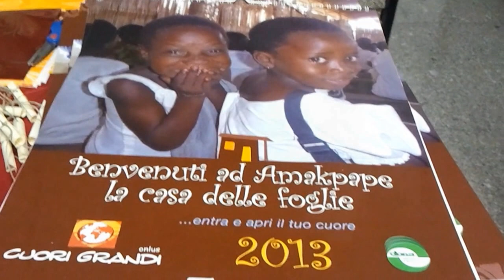Magenta: aperta la 'Bottega della Solidarietà' per la missione di Maristella in Togo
Abbinare l'utile al dilettevole. Alla 'Bottega della Solidarietà', quella aperta di fronte alla basilica di San Martino in via Roma a Magenta è possibile aiutare la missione di Maristella Bigogno in Togo e, contemporaneamente, trovare ottime idee di regalo. Tutti caratteristici del Togo.

La bottega è aperta tutti i pomeriggi, dal lunedì al venerdì dalle 15.30 alle 19.30, e il sabato e la domenica dalle 9.30 alle 12.30 e dalle 15.30 alle 19.30. Naturalmente presso la bottega di via Roma è possibile anche acquistare il calendario con foto scattate nel Togo da Maristella, da suor Patrizia e Federica nella missione di Amakpape.